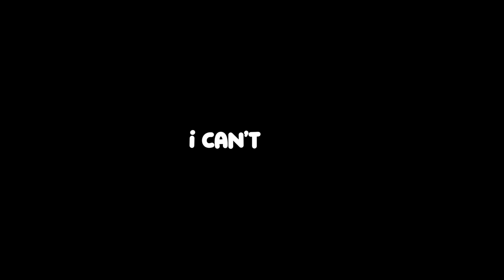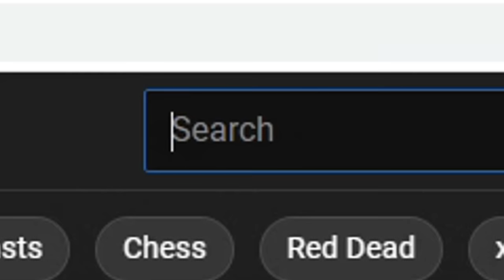Me and My Ex Found Out We're... COUSINS?